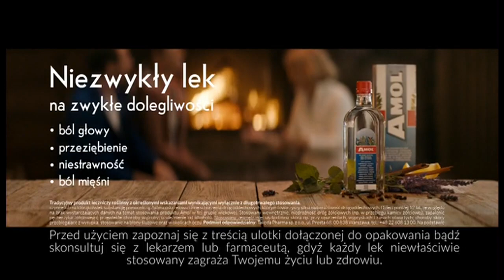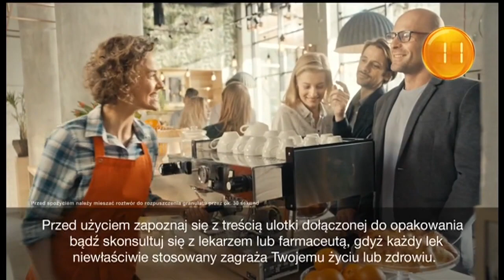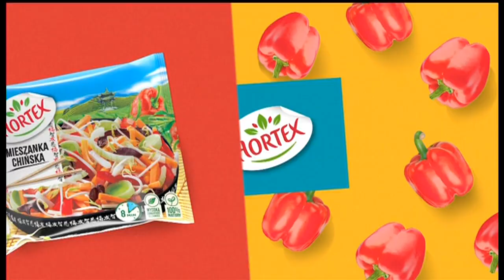ESKATV - 03-02-2022 - Reklama